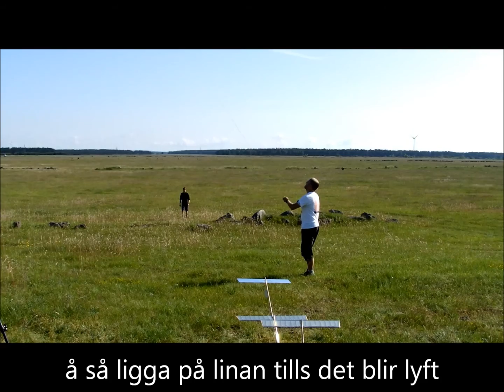SM 2014 Friflyg F1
Sveriges Nationaldag med fint väder